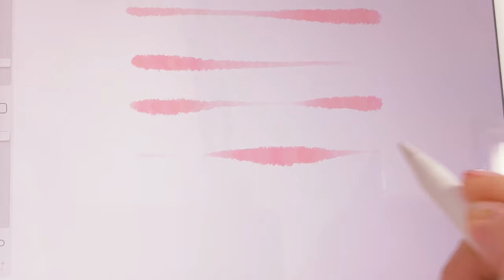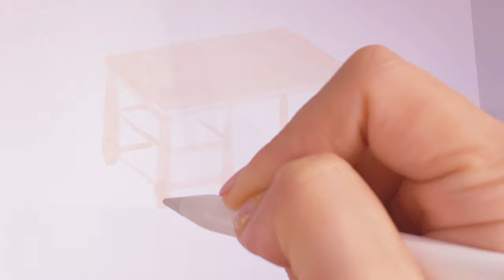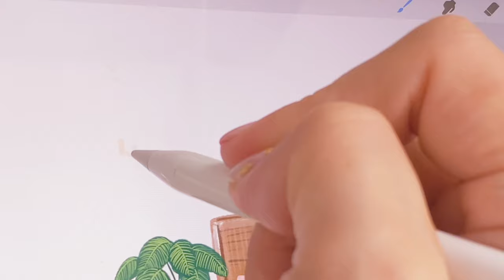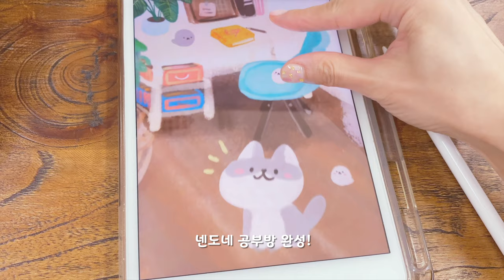손그림 느낌 나는 아이패드 그림 그리기 '넨도네 공부방' drawing study room with ipad and proceate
그리기 - 무릴라 브러쉬를 사용해서 그린 그림이에요
무릴라 브러쉬는 하나의 색으로만 색이 그려지는 게 아니라
약간의 색 혼합이 있는 브러쉬입니다
필압에 따라 선의 굵기와 색의 진하기가 영향을 받아요

손그림 느낌을 그리기에는 좋은 브러쉬이지만
약간의 연습도 필요한 브러쉬 같아요

코로나 다들 조심하시고
오늘도 힐링하는 날 되길 바랍니다